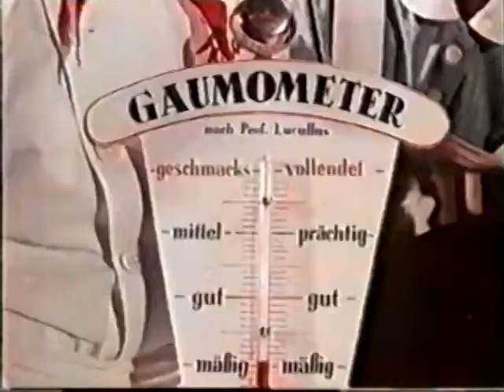Alte Maggi Fondor Werbung